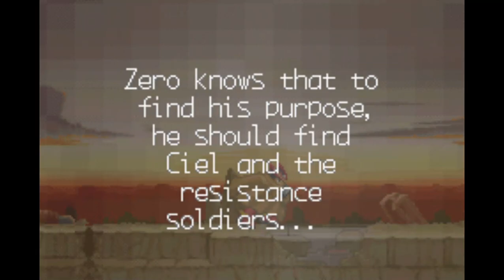Phantom666 Megaman Zero 2 gba playthrough part 1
Mega Man Zero 2 is a video game developed by Inti Creates and published by Capcom for the Game Boy Advance (GBA) handheld game console. It is the second video game in the Mega Man Zero subseries of Mega Man video games.
The game is set one year following the events of Mega Man Zero, and follows the same basic format as its predecessor, being a side-scrolling, platform action game. Once again, players take control of the Reploid known as Zero, and lead him through various levels in the battle against the forces of Neo Arcadia.
One year has passed since Zero defeated Copy X. He has since separated from Ciel and the Resistance, now wandering the desert and defeating countless Pantheons. The three surviving members of the Four Guardians have assumed command of Neo Arcadia, with Harpuia as the leader. Copy X's death was covered up, as the humans revered him as their savior. The Resistance is now being led by a Reploid named Elpizo, while Ciel continues her work on a new form of energy that will hopefully eliminate the need for war.
Zero wearily makes his way through a sandstorm wrapped in a tattered cloak. As the sands die down he is once more being chased by enemies. Despite being in disrepair, with cracked armor and broken weapons, he charges into the fray.